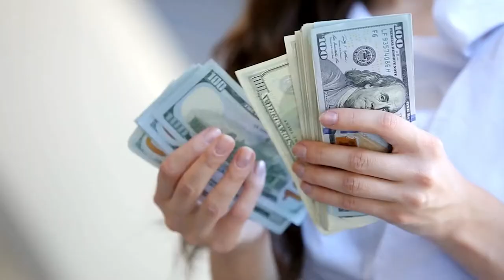THẾ GIỚI QUANH TA với ông Đỗ Như Điện: Tình hình kinh tế & chương trình giáo dục Hoa Kỳ hiện nay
Bình Luận: THẾ GIỚI QUANH TA với ông Đỗ Như Điện
Hoa Kỳ có lạm phát không?
Phụ huynh cần theo dõi việc học hành của con em tại Hoa Kỳ  ra sao ?
3:00PM mỗi ngày trên Little Saigon TV Galaxy Nationwide 19 SR-22000 Frequency 11929V